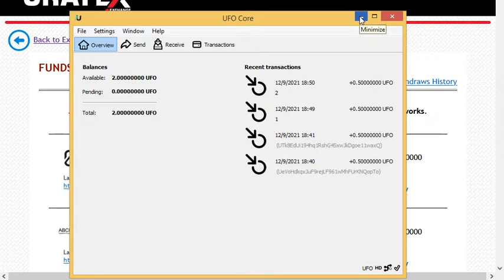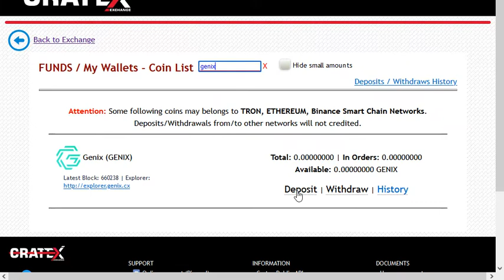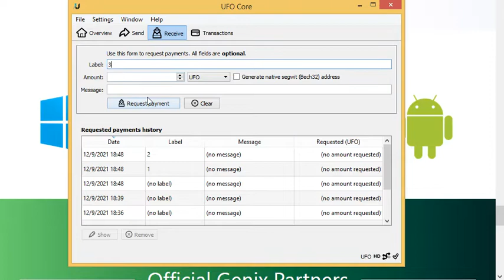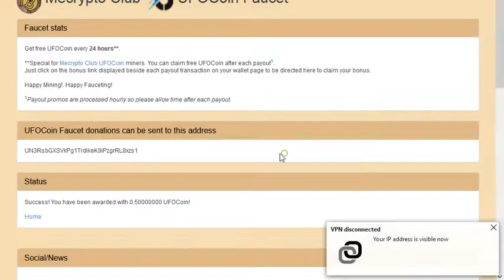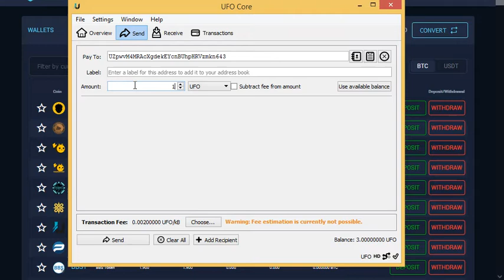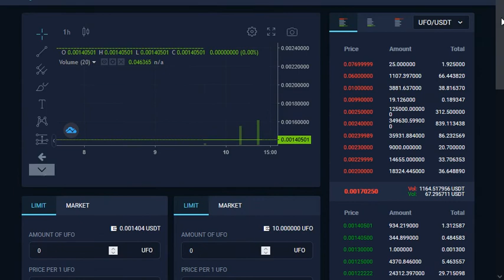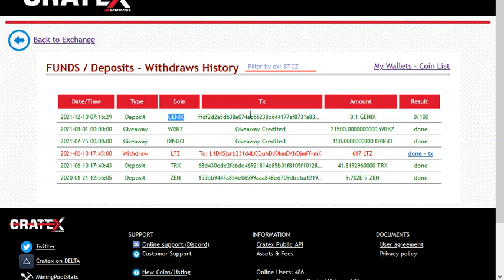genixcoin earning faucet airdrop